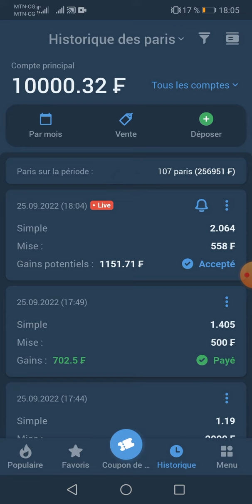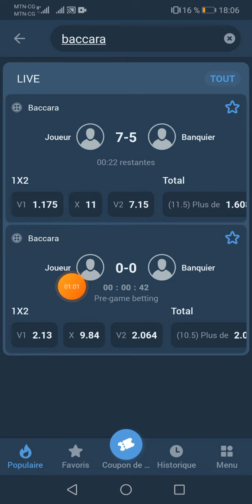GROSSE FAILLE SUR 1XBET QUI MARCHE À 99% | ÇA MARCHE TOUJOURS SUR 1XBET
1xbet
Score exacte
Paris sportifs
Gagner sur 1xbet
Astuces 1xbet
1xbet
1xbet
1xbet